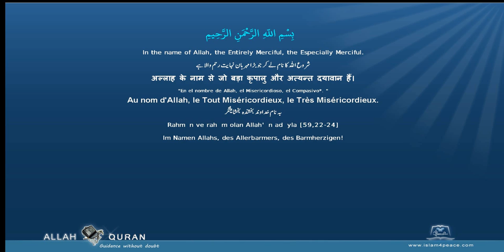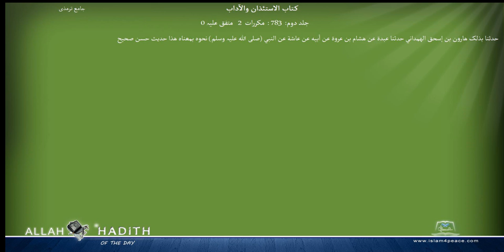Jami at Tirmidhi Arabic جامع ترمذی039 كتاب الاستئذان والآداب